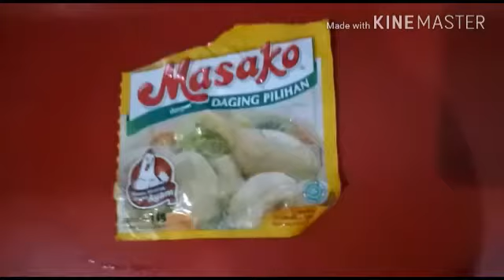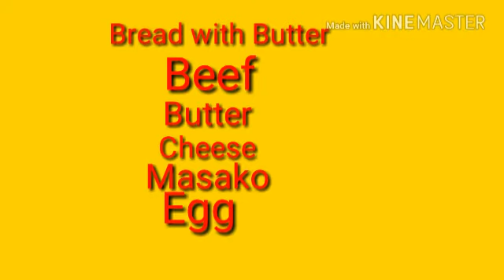Jozes Xazier Kelly_201804222130184135_EFChallengeK&T2018